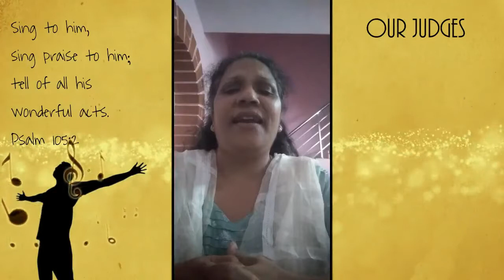സ്തുതിക്കാം ഹല്ലേലുയ്യാ Vocal Quest 2020 SH# 484 Sheela Joseph